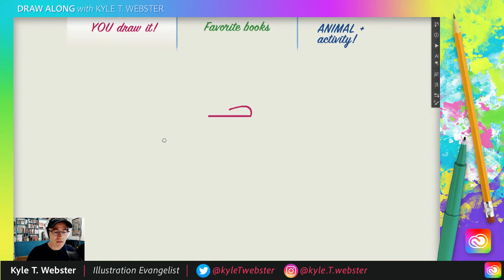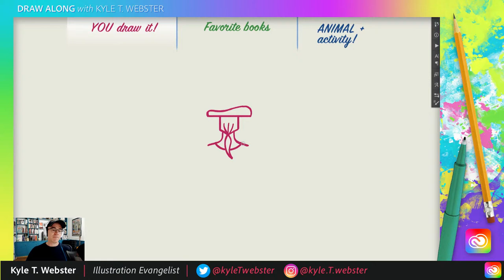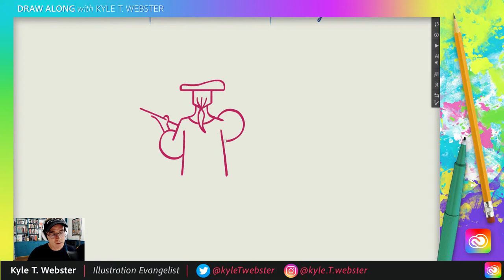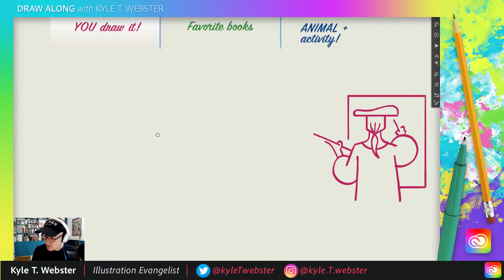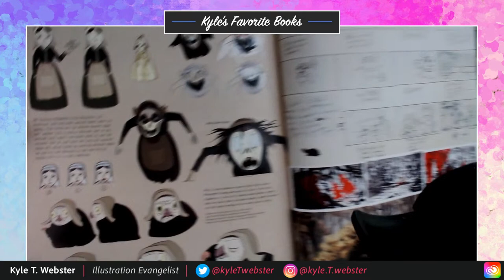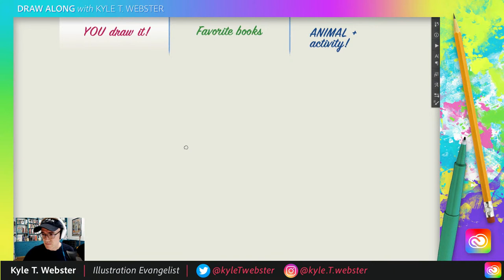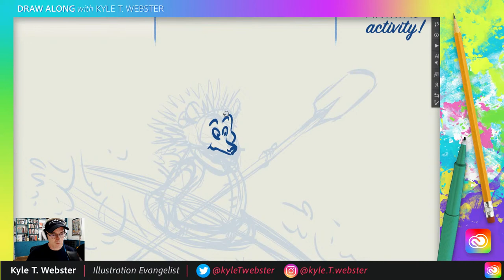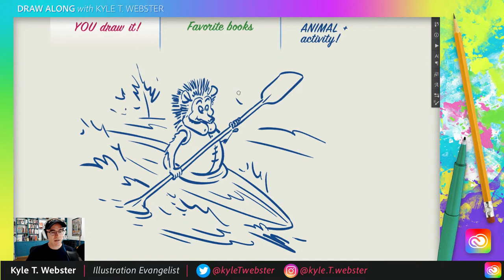Draw Along with Kyle T. Webster - Artist Painting! | Adobe Creative Cloud